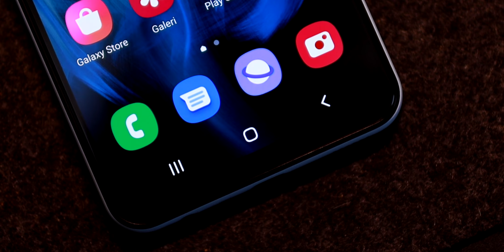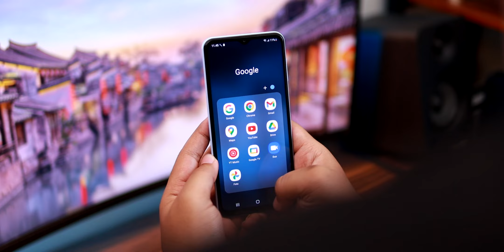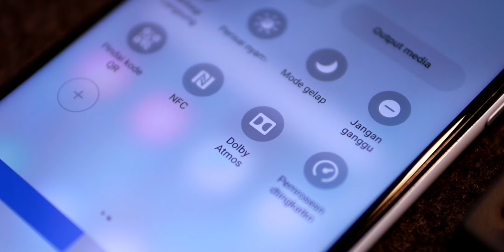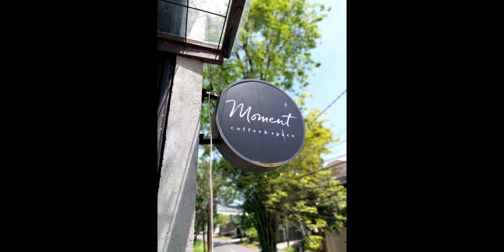3 JUTA BUAT SAMSUNG INI? 🤔 Review Samsung Galaxy A23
Gak wah, tapi pasti tetep laku... namanya juga Samsung